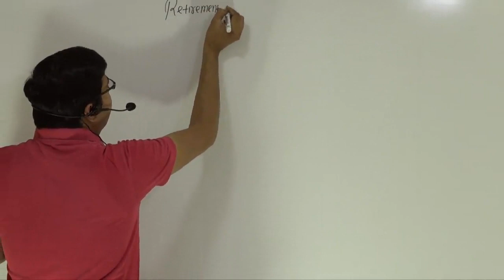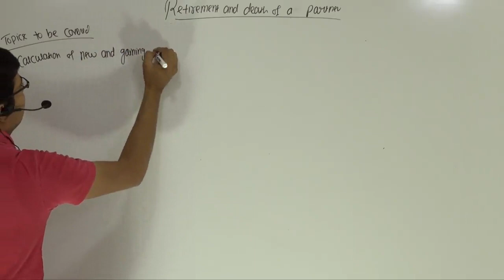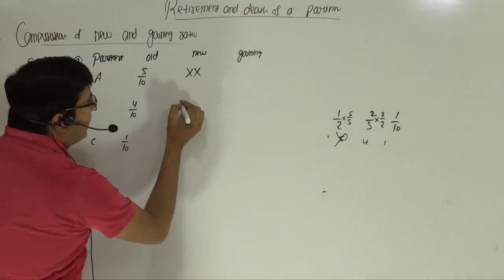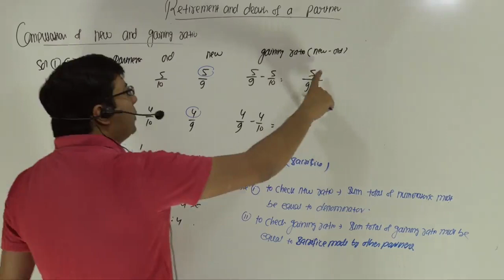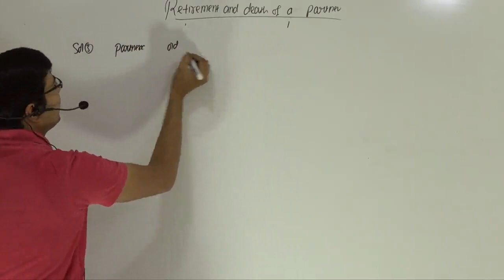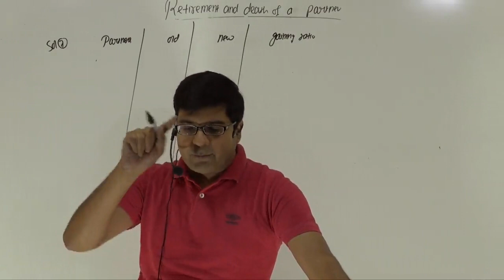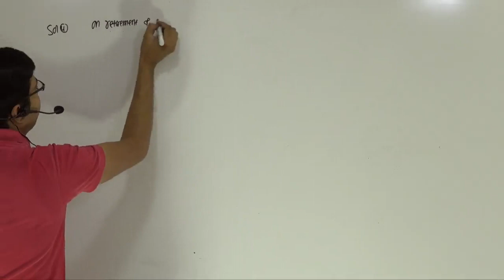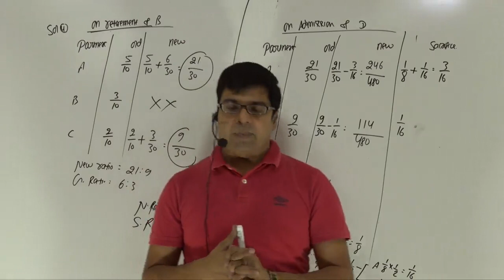Retirement of a Partner | Lecture-1 | by CA/CMA Santosh Kumar.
RETIREMENT OF A PARTNER MEANING: When one or more partners leaves the firm and the remaining partners continue to do the business of the firm, it is known as retirement of a partner. Due to some reasons like old age, poor health, strained relations etc., an existing partner may decide to retire from the partnership.